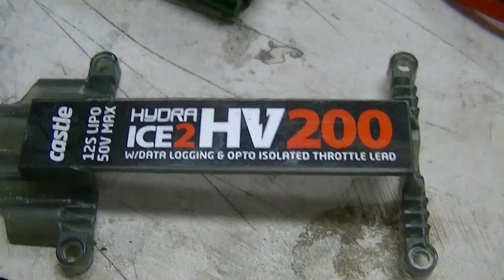Inside look of Castle 200a hv ESC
The caps blew and I took it apart to replace them. Look what I found.